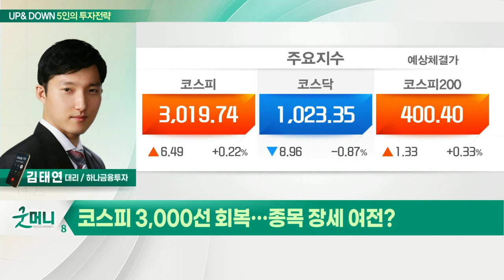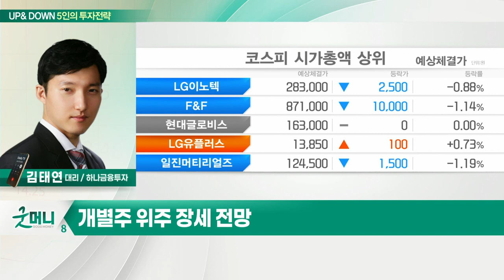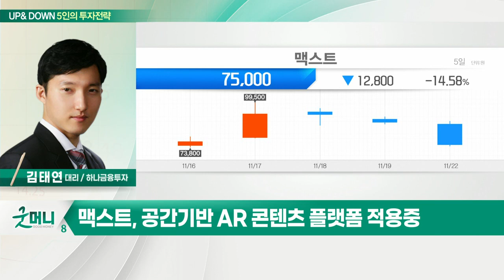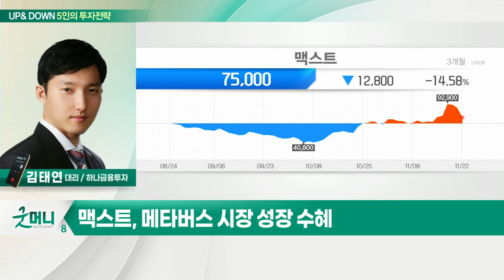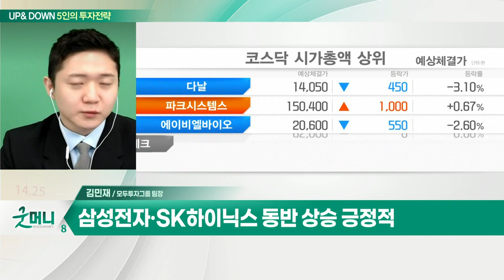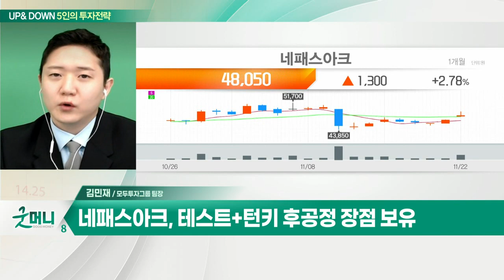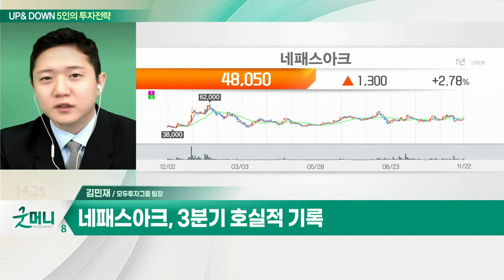코스피 3,000선 회복… 종목 장세 여전? / "반도체 날았다"… 코스피 상승 이어질까?_UP&DOWN 5인의 투자 전략 (20211123)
Q. 코스피 3,000선 회복… 종목 장세 여전?
- 파월, 美 연준 의장 연임… 기존 정책 기조 지속
- 25일, 금통위 금리 인상 여부 주목
- 개별주 위주 장세 전망

Q. 오늘 장 관심주는?
- 플랫폼 활용한 앱 수 약 7,000개
- 공간기반 AR 콘텐츠 플랫폼 적용 중
- 메타버스 시장 성장 수혜

Q. "반도체 날았다"… 코스피 상승 이어질까?
- 코스피, 8월 저점 돌파 위한 재반등 시도
- 삼성전자·SK하이닉스 동반 상승 긍정적
- 코스닥, 소폭 횡보 조정 가능성

- 테스트+턴키 후공정 장점 보유
- 3분기 호실적 기록
- 이익 증가 속 고성장 지속 전망